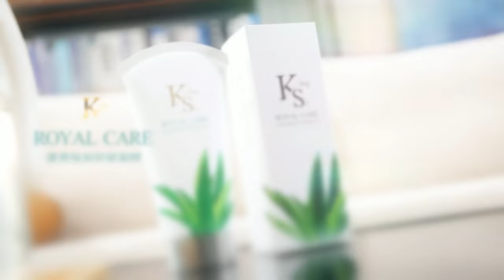【每日必看】川普遇襲遭批維安不力 美特勤局長態度轉彎請辭｜密錄器影像外流 證實特勤早知暗殺現場"可疑男" 20240724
00:00 川普遇刺維安爆漏洞 特勤局長辭職
01:04 特勤局長備詢 談維安計畫答不出來 惹怒議員
01:49 川普遇襲遭批維安不力 美特勤局長態度轉彎請辭
02:37 密錄器影像外流 證實特勤早知暗殺現場"可疑男"
04:23 路透最新民調 川普44%比賀錦麗42%
05:38 拜登退選後首度露面:"我很好" 週四發表全國演說